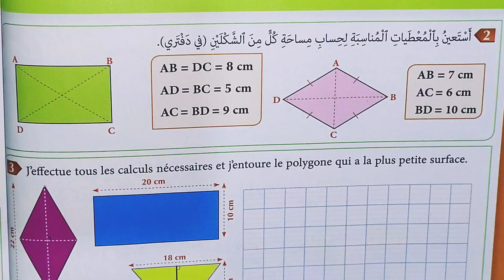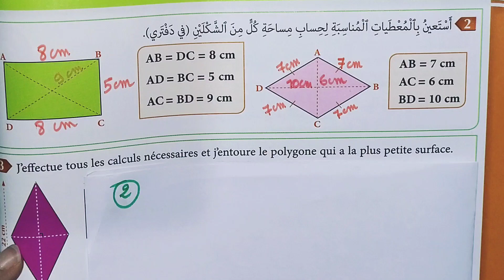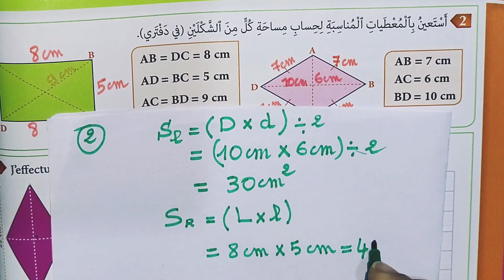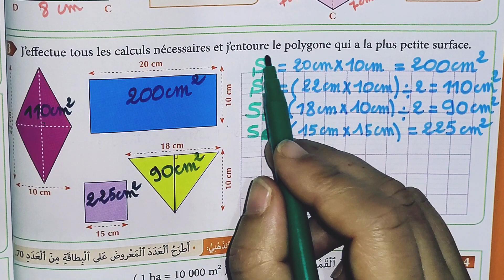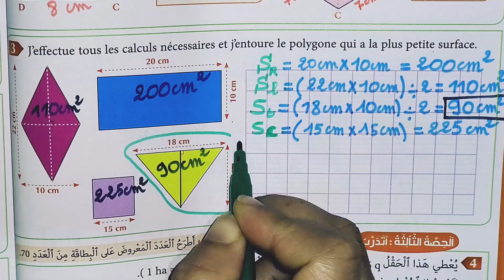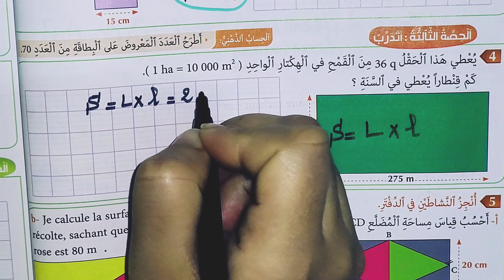قياس المساحات: المثلث، المعين المربع و المستطيل المفيد في الرياضيات المستوى الخامس ابتدائي الصفحة 56